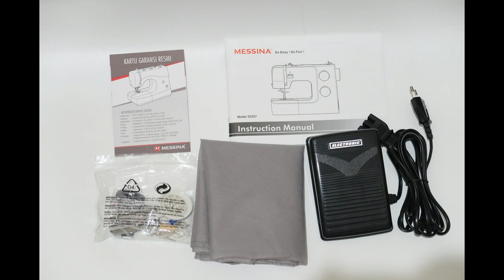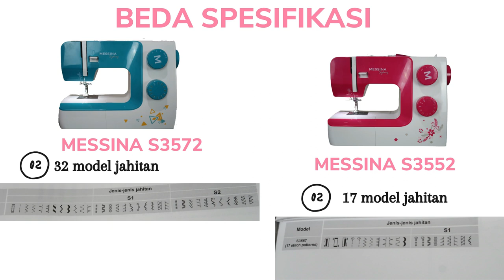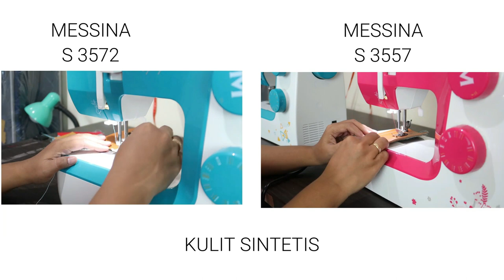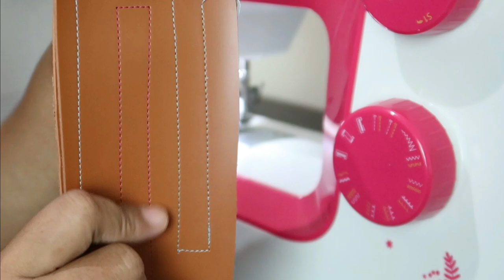review mesin jahit portable untuk pemula kuat jahit berlapis lapis (harga dibawah 2 juta gaes!!!)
halo gaes! kali ini emakwatik balik lagi review mesin jahit portable untuk pemula,mesin jahit portable ini emak cobain buat jahit berbagai macem kain sampai kain tebal berlapis lapis yah gaes.Harganya juga masuk budget banget masih dibawah 2 juta alias sejutaan ajah gaes!udah deh yuks cuss tengok review mesin jahit messina S 3572 dan messina S 3557.

***Dua mesin jahit ini,aku dipinjemin ama messina yah gaes,tapi tenang ajah tetap aku review secara objektif (ala emakwatik) dan semua yang kalian liat di video berdasarkan opini aku ketika mencoba ***